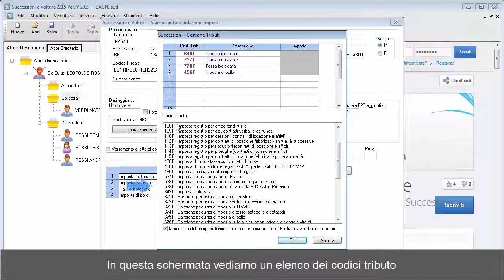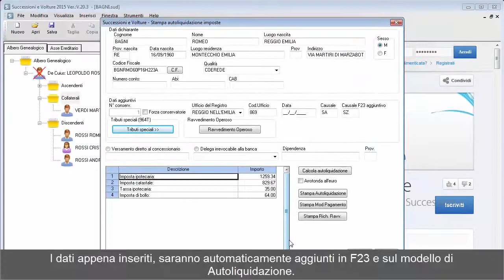Successioni e Volture - Gestione tributi speciali